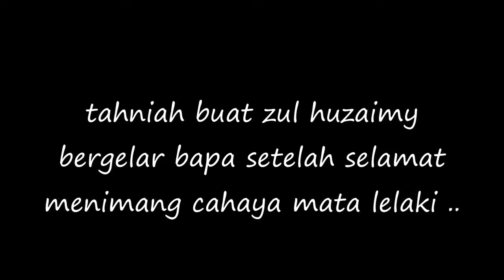Tahniah zul Huzaimy Selamat Timang Baby Boy